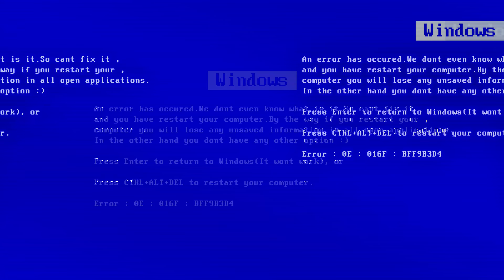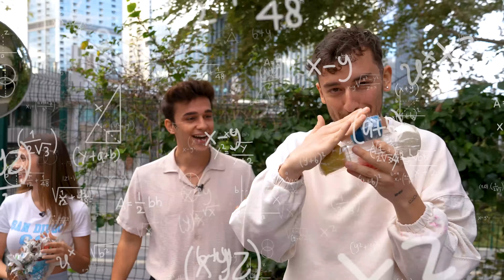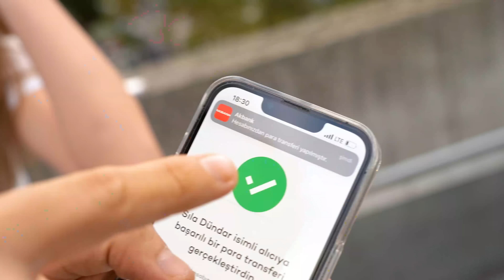EN SON CAMI KIRAN KAZANIR !? 5000 TL ÖDÜL !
Bugün kız kardeşimle ve mert eren ile beraber en son cam kıran kazanır çektik biz çekerken hem çok eğlendik hem de şaşırdık umarım sizler de izlerken eğlenir ve şaşırırsınız sizi çok seviyorum iyi ki varsınız iyi seyirler ABONE OLUP LİKE ATMAYI UNUTMAYIN :)